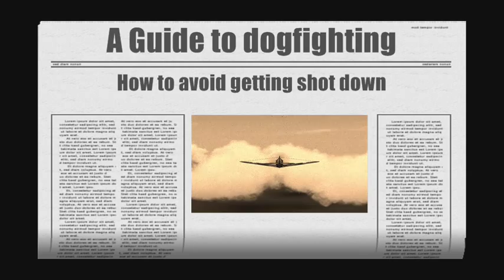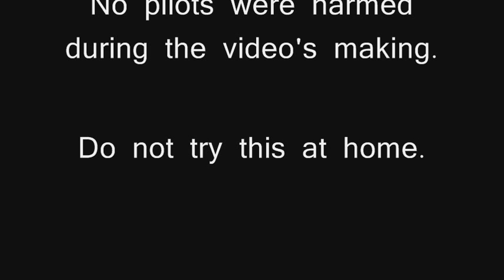A Guide to Dogfighting: Part 3 - How to avoid getting shot down / evasive manoeuvres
This is part three of my series "A Guide to Dogfighting". I show how to avoid getting shot down by an enemy fighter plane and introduce some basic evasive manoeuvres.  Planes and environment are IL-2 1946.